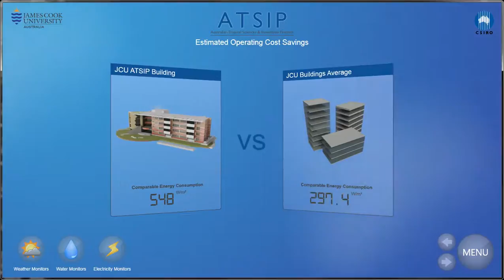Estimated Operating Costs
JCU ATSIP Interactive Centre - June 07 2010